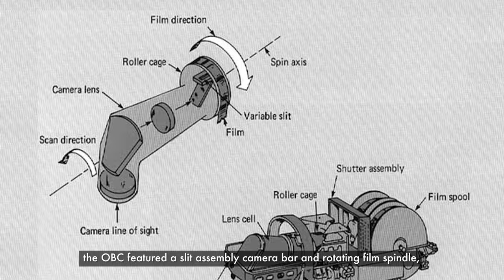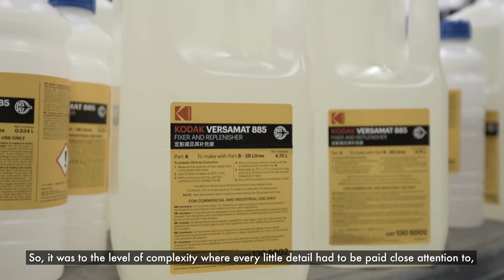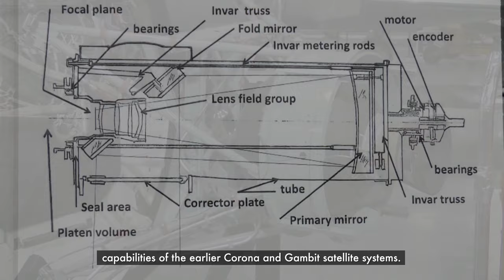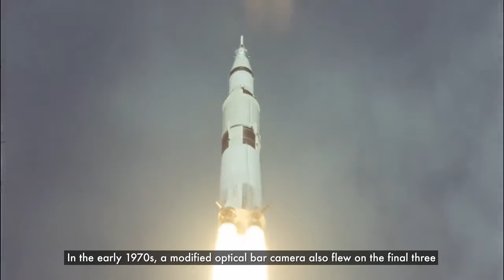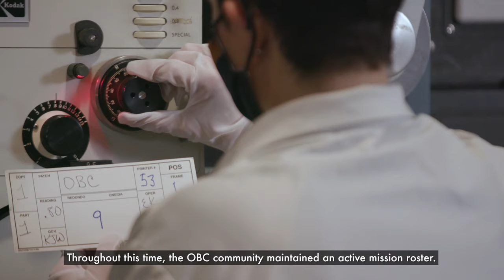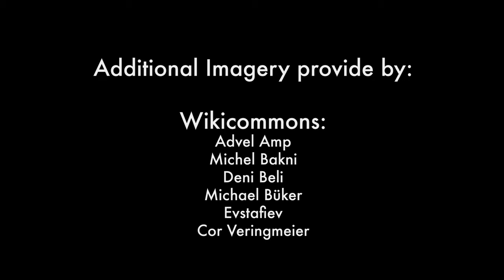The Optical Bar Camera and Wet Film Legacy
NGA dives into the lifespan of the cold war-era film reconnaissance sensor, the Optical Bar Camera, now that the transition from film to digital photography has been finalized by the Department of Defense.